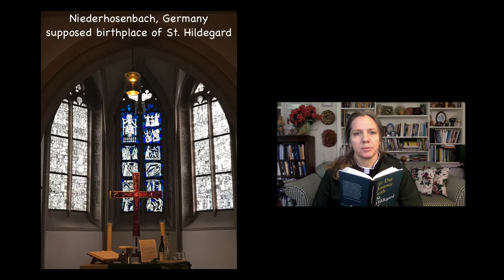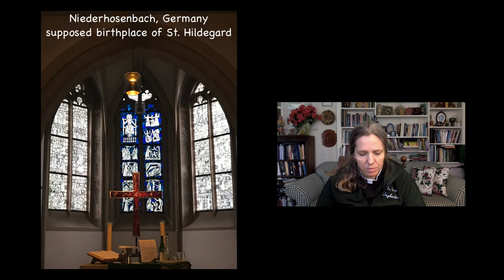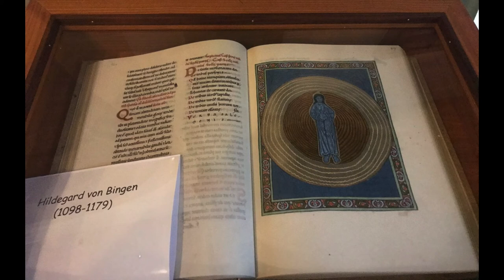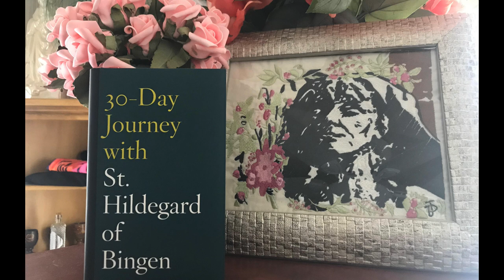Day Ten Hildegard Journey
30 Day Journey with St. Hildegard of Bingen
Rev. Dr. Shanon Sterringer
Hildegard Haus
Fairport Harbor, OH

Holy Ignited Spirit from Heart to Heart with Hildegard
by Susan Lincoln and Craig Toungate

All photos taken by Shanon Sterringer
30-Day Journey with St. Hildegard of Bingen by Shanon Sterringer
No further reproduction allowed without the written permission of the publisher